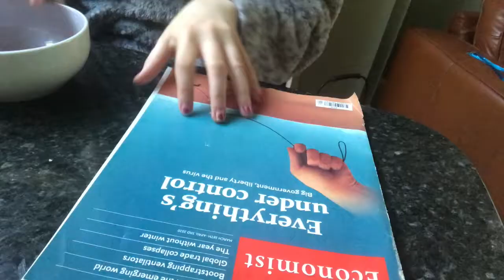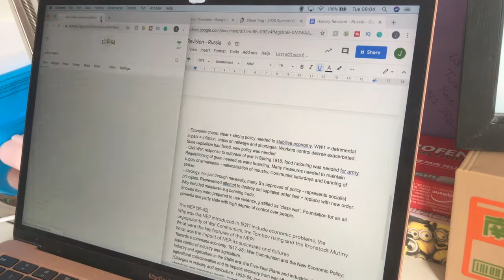MY 5AM MORNING ROUTINE 2020 in quarantine *productive*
Hey guys! Today I wanted to show you my 5am morning routine! (yes i wake up at 5am during quarantine). I love watching morning routine videos on youtube so I thought i'd share my 5am morning routine 2020 in quarantine. I've been getting up at 5am recently as i feel like i have a more productive morning routine if i'm up earlier as i'll get more work done! I hope you enjoy my 5am morning routine video! I'll see you on Saturday :)